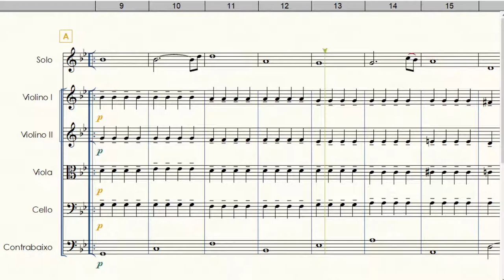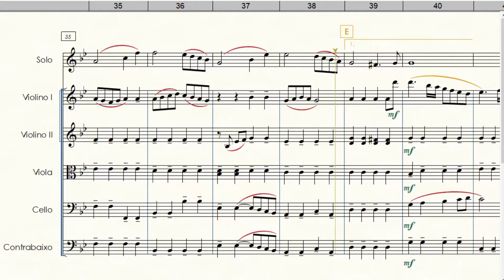Ave Maria (Caccini)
Formação: Solo e Orquestra de Cordas
Gênero: Erudito
Compositor: Giulio Caccini
Arranjador: Welligton Sousa - 1988
Equipe do Portal Brasil Sonoro